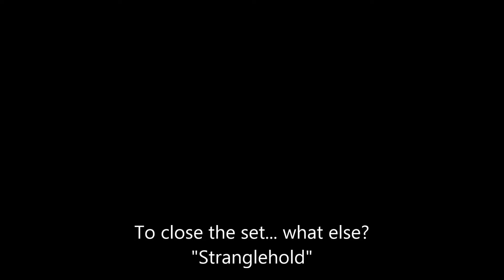Ted Nugent rocks RidgeFest 7/27/2013, Chicago Ridge, IL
Ted Nugent / Terrible Ted / Sweaty Teddy / The Motor City Madman rocks RidgeFest 7/27/2013, Chicago Ridge, IL.

The highlight of this or any municipal festival.

I don't know why Ted Nugent plays regularly at this particular festival, but God bless him, we love it!